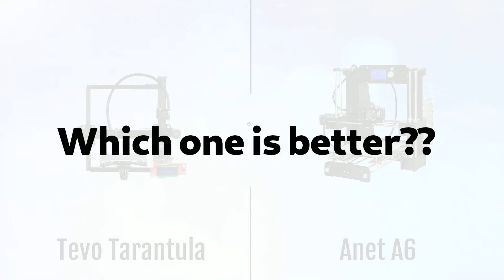Tevo Tarantula vs Anet A6